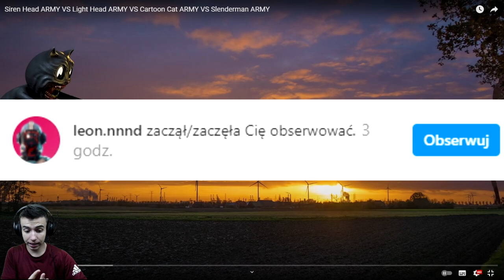RODZINA SIREN HEAD KONTRA LIGHT HEAD, CARTOON CAT, SLENDERMAN w PRAWDZIWYM ŻYCIU!